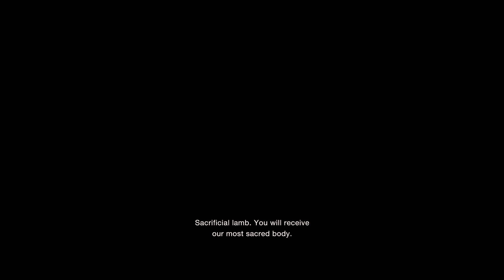Resident Evil 4 Remake : Bitores Méndez | Chapter 2